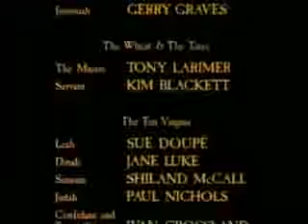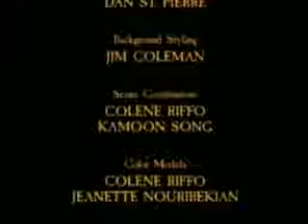06 Królestwo Niebieskie